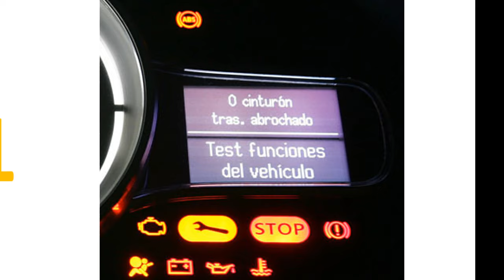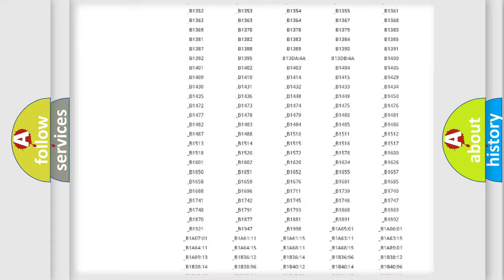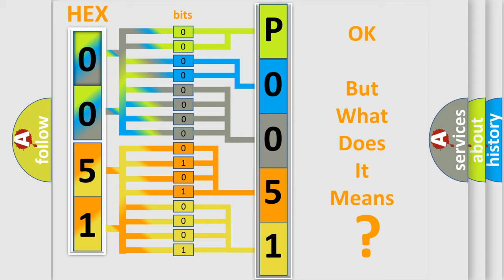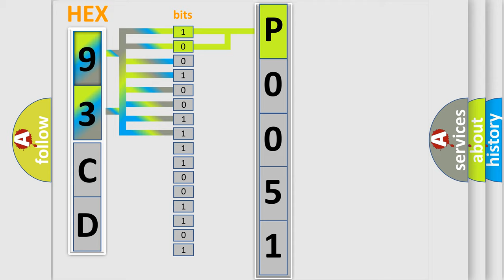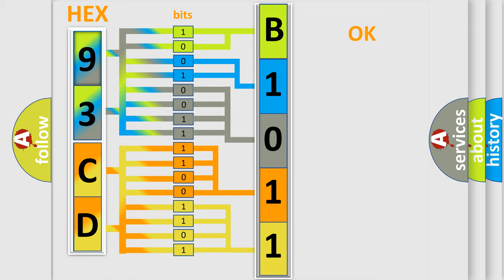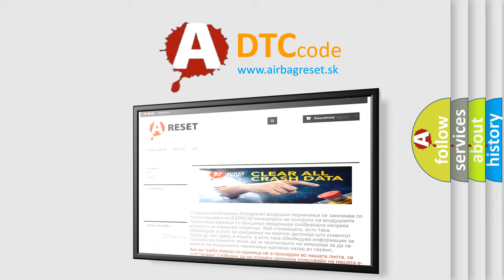DTC Saab P0051 Short Explanation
Contents:
0:21 Basic DTC analysis according to OBD2 protocol standard.
1:48 Insight into programming
2:58 A diagnostically understandable description of the Diagnostic Trouble Code
3:05 Basic error definition

Make:
Saab
Code:
P0051
Definition:
Passengers Door Lock Switch Signal Error
Description:
Passengers door lock and or or switch malfunction.NOTE: If you are troubleshooting multiple DTCs,be sure to follow the instructions in B-CAN System Diagnosis Test Mode A.
Cause:
 "Short" in wires at front passengers door lock switch Faulty MICU Faulty front passengers door lock switch